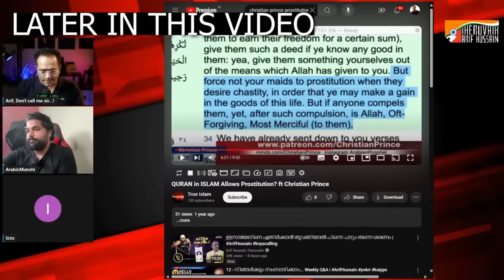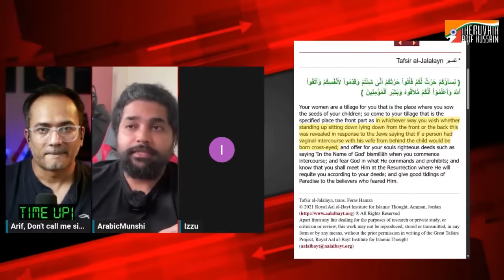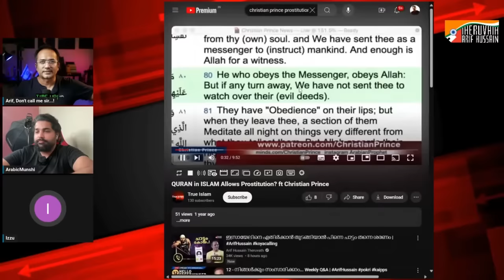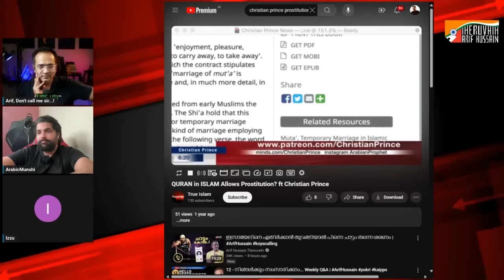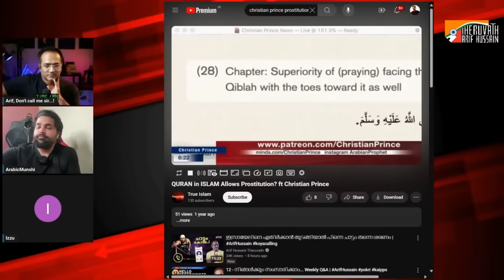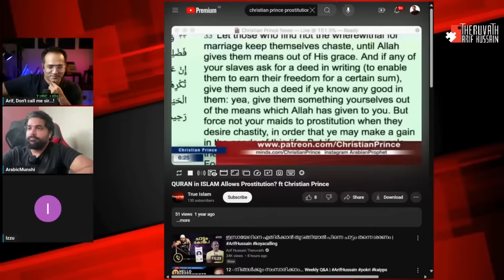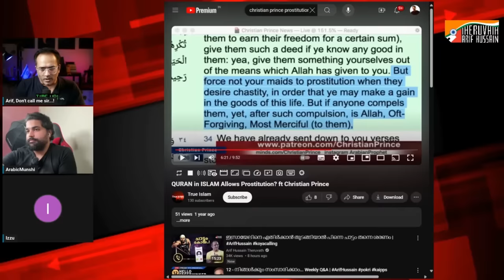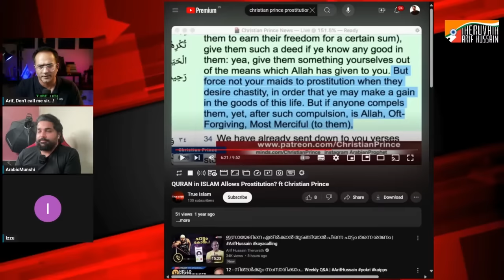koyacalling തുടഭോഗി കോയക്ക് ആകെ പ്രശ്നം ആണ് . ..!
സ്വന്തം കിതാബിലെ അളിഞ്ഞ കഥകൾ ഉണ്ടായിരിക്കെ, അത് കാണാതെ, മറ്റുള്ളവരെ അളക്കാൻ നടക്കുന്ന പ്രവണത, അത് കോയമാരുടെ പ്രത്യേകതയാണ്...!

പിഞ്ചു ബാലികയായ ആയിഷയെ പൂശാൻ പറ്റാത്ത വിഷമം തുടയിൽ ഭോഗിച്ചു തീർത്ത മമ്മദിന്റെ അനുയായികൾക്ക് പ്രശ്നം പരസ്പര സമ്മതത്തോടെ നടക്കുന്ന വേഴ്ചകളാണ്...!

അവിഹിതത്തിൽ പിറന്ന പെൺകുട്ടിയെ,  സ്വന്തം രക്തത്തിൽ പിറന്നതാണെങ്കിലും പൂശാം എന്ന് പഠിപ്പിക്കുന്ന മതമാണ് ഇസ്ലാം...! പച്ചയായ അമ്മ മക്കൾ ഭോഗം..!

ഏതായാലും ഇതൊന്നും അറിയാതെ വന്ന ഈ കോയക്ക് ചിലത് പറഞ്ഞു കൊടുത്തു...!

Instructions:
1. Only normal phone calls are allowed
2. No WhatsApp/app-based calls are allowed.
3. Special Requests for the same are discretionary.
4. The calls will be recorded and uploaded on YouTube/SM
5. Take prior appointment before calling.
6. Well-wishers pls use WhatsApp text messages.
7. Other important matters, pls convey via text messages.
8. Please avoid orphan (without intro), voice messages, hello, hi etc...!
9. If you are not a koya and wish to talk, pls join for the live sessions on every Friday, 9.30pm IST.
10. Please follow the instructions strictly, else the calls and messages will be ignored.

SUPPORT PLEASE:
മുന്നോട്ടുള്ള യാത്രയിൽ നിങ്ങളുടെ പങ്കാളിത്തം ആഗ്രഹിക്കുന്നു...